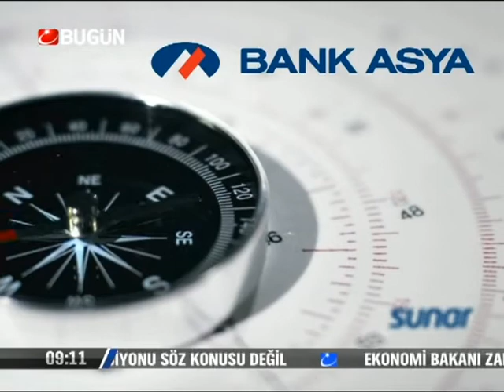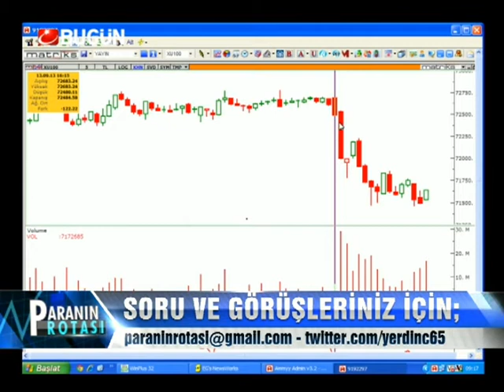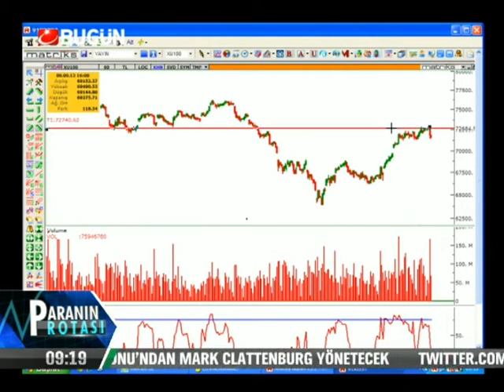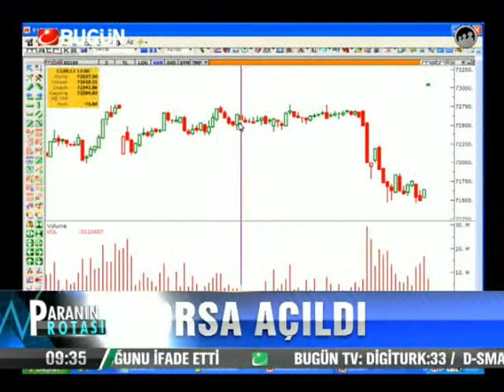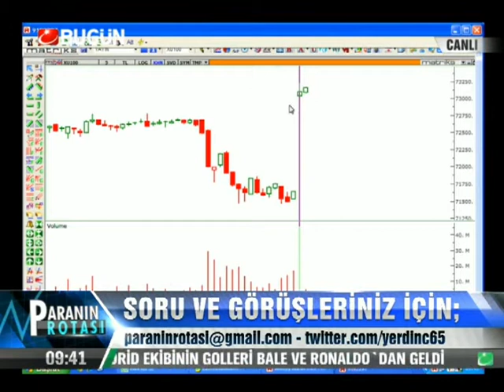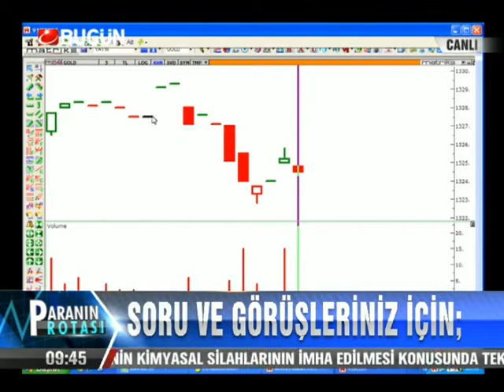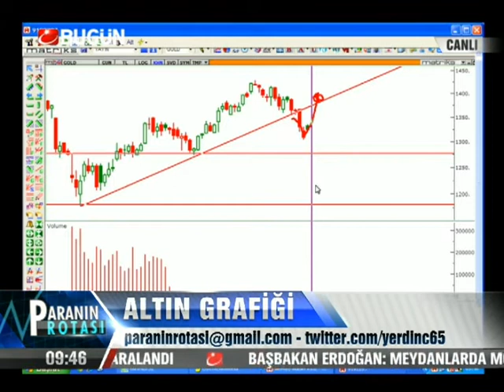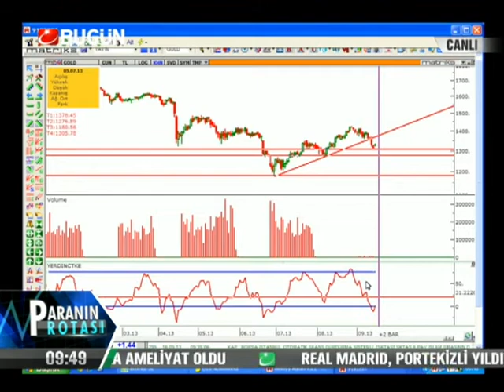16.09.2013-Pazartesi-Paranin Rotasi-Yasar Erdinc-BugunTV-Record